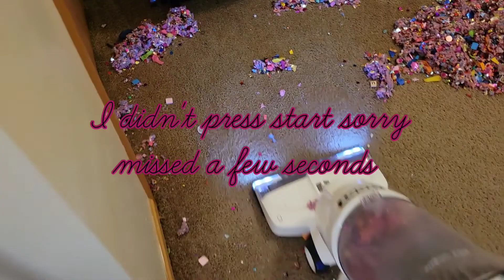Hart with Mic! Pile Pushing! (Members Only Made Public PT 7)